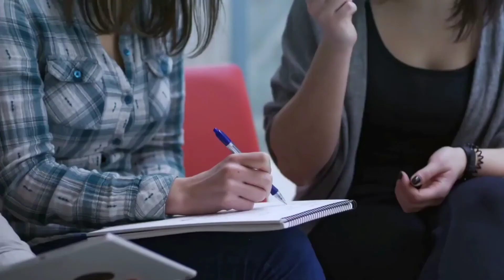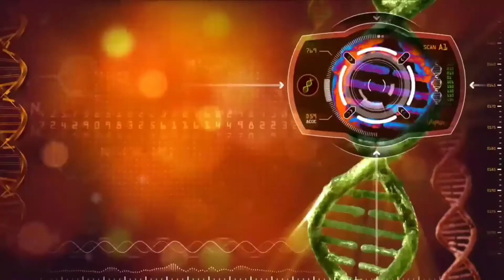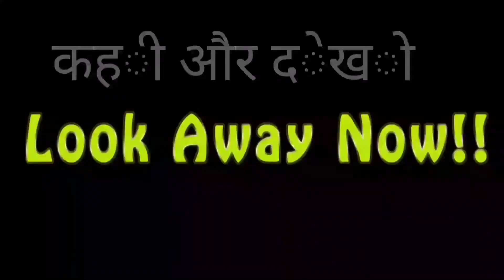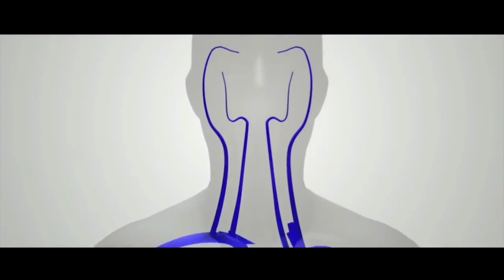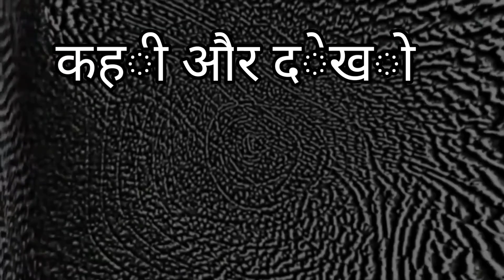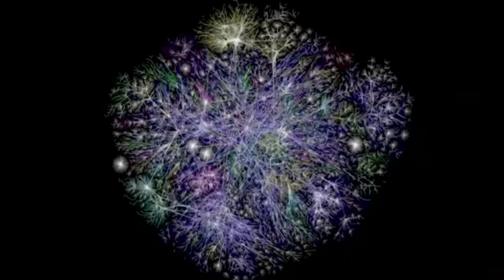99.9% लोगो इस विडियो को देखकर सबकुछ बडा दिखेगा ।। illusions होगा ।। REAL SCIENCE Hallucinate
लोग यह वीडियो देख कर HALLUCINATE करेंगे This Video Will Make You Hallucinate ये वीडियो देखने के बाद आप अपना नाम भूल जाओगे | This Video Will Make You Forget Your Name
ये वीडियो थोड़ी देर के लिए आपकी यादास्त मिटा देगी || BEST ILLUSIONS OF ALL TIME (SCIENCE)
Hello friends, in this video I will show you some moving illusion clips that will make you hallucinate in no time! These clips are basically optical illusions that trick brain into believing the illusion. It will affect the minds of at least 93 percent and they will start hallucinating! This video also shows the mind power and what are it's limitations so that we can be scientific in tackling the myths and the mysteries. Watch the entire video to experience the hallucination and know the science behind it
For the safety and peace of mind of the YouTube community, I will not tolerate any kind of hate speech, bullying, threats, or hateful comments on my videos or channel, either directed towards me, my family, or other users. People who do this are blocked and banned from my channel without warning. If you don't have anything nice to say, don't say anything at all. Let's all get along and have a nice time on here. || proworldfacts 99.9% लोगो इस विडियो को देखकर सबकुछ बडा दिखेगा ।। illusions होगा ।। REAL SCIENCE Hallucinate  THANKS